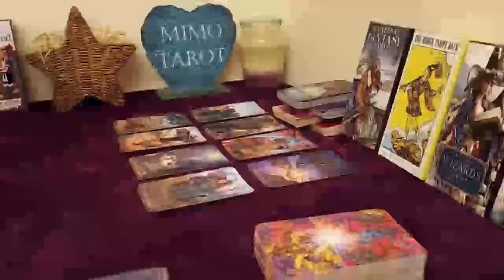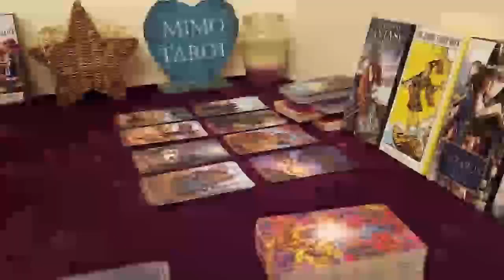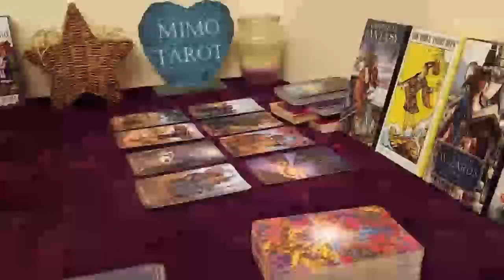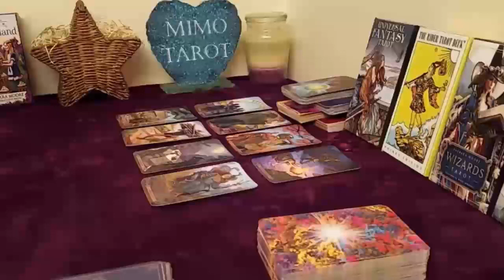capricorn tarot love reading some trash coming to the surface